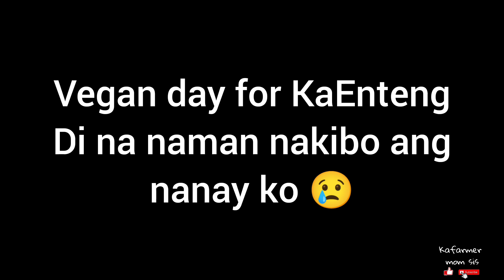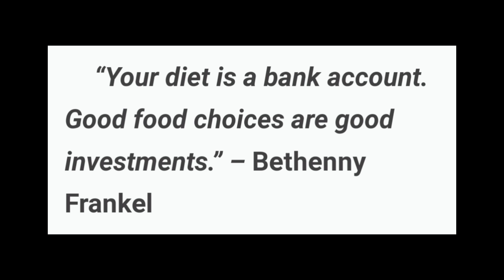May ang tahimik bakit kaya, may namimiss, vegan day si KaEnteng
Your diet is a bank account. Good food choices are good investments.” – Bethenny Frankel
THANKS IKSON FOR FREE MUSIC